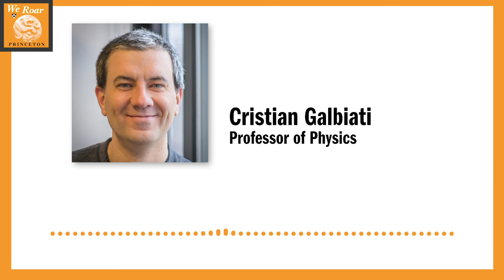Switching Gears to Save Lives: Physicists Pause Their Research to Design an Affordable Ventilator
Dark matter physicist Cristian Galbiati describes how he conceived of a “very simple, cheap and effective ventilator” for COVID-19 patients that uses off-the-shelf components — and how his team went from design to production in just six weeks.

"We Roar" Podcast: Stories from Princeton University about coronavirus (COVID-19) and our community

Princeton is joining other universities around the world by responding to coronavirus in striking and innovative ways. From new, pandemic-related research to solutions-driven engineering; from philosophical and social inquiry to digital adaptations, student support, community service, entrepreneurialism and more — the greater Princeton community is doubling down on our core mission and strengthening our bonds. These experiences shared by Princeton students, alumni, faculty and staff present perspective and knowledge as well as energy and actions in response to coronavirus (COVID-19).